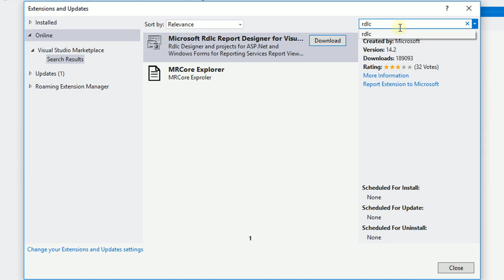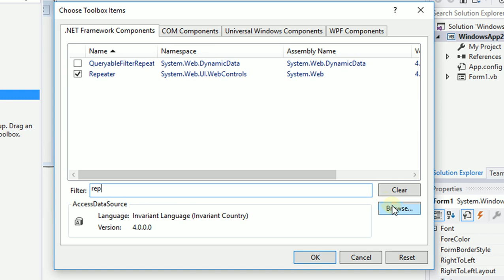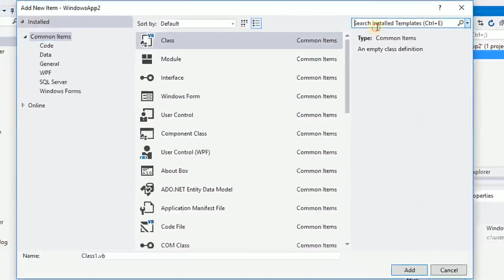How To Install Report Viewer For Visual Studio 2017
How To Install ReportViewer On Visual Studio 2017 Community Edition. Reportviewer 2015 Runtime For VB .Net, ASP .Net And C# Sharp. Good Luck..